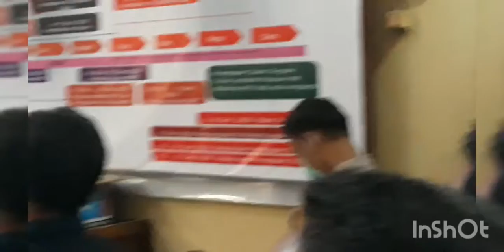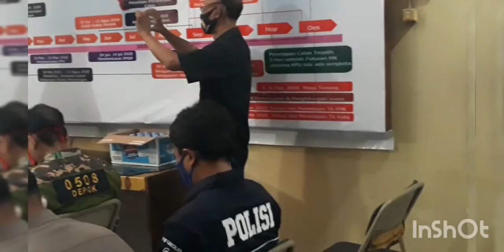HUT BHAYANGKARA KE 74 - Danramil 01/Panmas Ajak TNI POLRI Tingkatkan Sinergitas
Dalam Sambutanya Saat Memberikan Ucapan Selamat HUT BHAYANGKARA Danramil 01/Panmas Kapt Inf Suwarno Dan Kapolsek Panmas Kompol Trihariadi Sepakat Untuk Tingkatkan Sinergitas Agar TNI POLRI Agar Lebih Solid Sehingga Bisa Menjaga Kamtibmas Tetap Kondusif